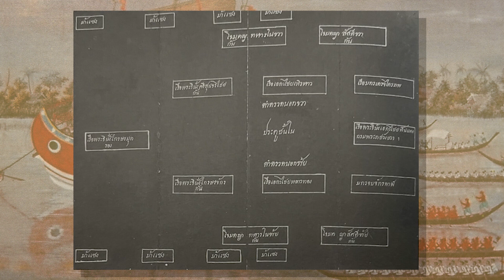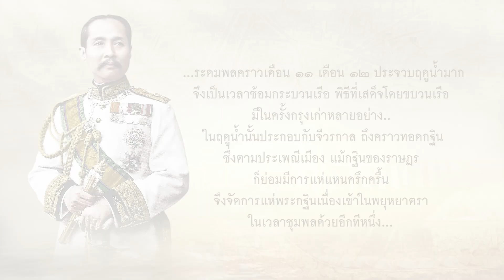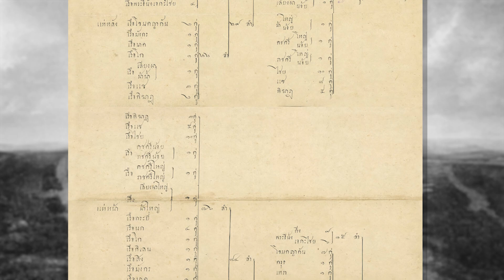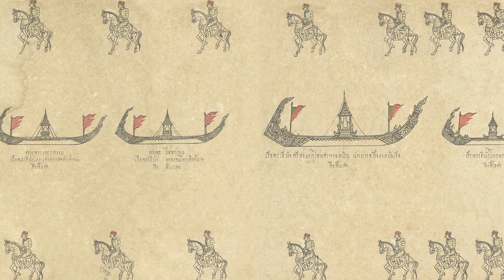สารคดี เรือพระราชพิธี ตอนที่ ๑ ประวัติความเป็นมาของกระบวนพยุหยาตราทางชลมารค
ตามโบราณราชประเพณี การเสด็จพระราชดําเนินของสมเด็จพระมหากษัตริยาธิราช ทั้งทางบกและทางนํ้า มีระเบียบแบบแผนการจัดรูปแบบและการเตรียมกระบวนแวดล้อม ด้วยไพรพล ขุนนาง ข้าราชบริพาร เพื่อถวายการอารักขา และแสดงพระบรมเดชานุภาพ ตลอดจน พระบุญญาบารมี

การเสด็จพระราชดําเนินทางนํ้า เรียกว่า "พยุหยาตราทางชลมารค" เป็นการจัดริ้วกระบวนเรือพระที่นั่งและเรือ ประกอบอื่น ๆ เพื่อเสด็จพระราชดําเนินไปทรงบําเพ็ญพระราชกรณียกิจเนื่องในวาระโอกาสต่าง ๆ ทั้งที่เป็นการพระราชพิธีของบ้านเมืองและการส่วนพระองค์

ขอขอบคุณข้อมูลจาก : กรมศิลปากร